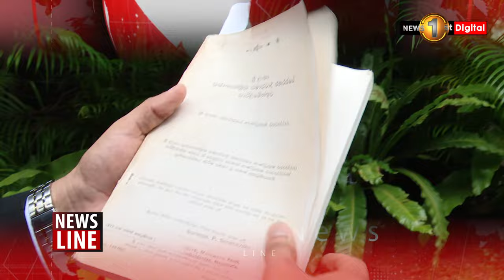මම ආයෙත් ඡන්දය ඉල්ලන්නේ නෑ, මේ මගේ අවසන් පාර්ලිමේන්තු ගමනයි - විදේශ ඇමති අලි සබ්‍රි | Newsline